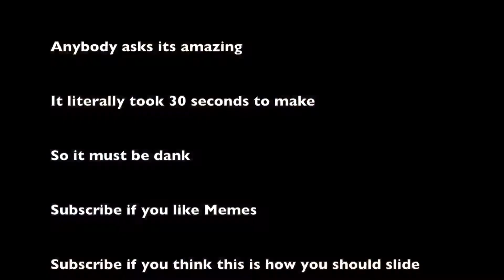I GOT MINEPLEX YT | Minecraft Mineplex Minigames Server Update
Mineplex appeal system // why the mineplex appeal system is broken

► Join the YouTuber discord the largest discord server for Youtube on the planet!

► Can we hit 30 likes for more?
► Can we get 5 Dank Memes and one viral video?
► We finally got YT rank on Mineplex. 8 months of content and lots of work today we finally got it.

Schedule:
Mondays - Meme Mondays
Wednesdays - Project/Vlogs
Friday - Minecraft Videos